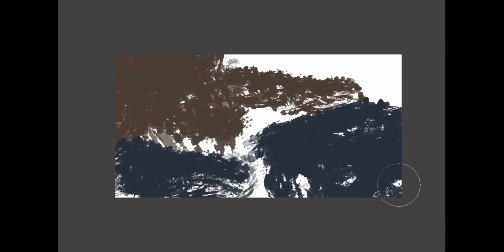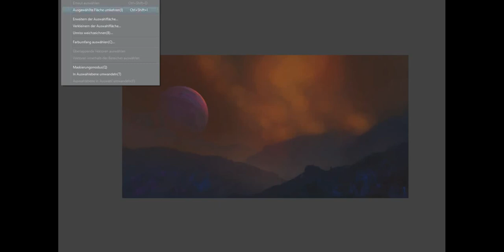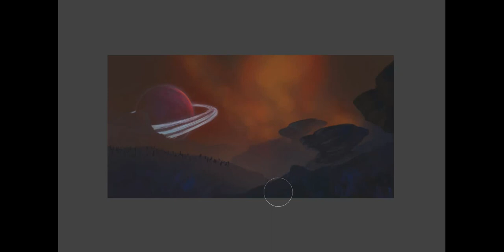"Alien World" Painting Process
Visit another world in my latest sketch. :)

Finally recorded another painting process, so I put it up here together with some of my ambient guitar playing as background tunes. :)

Painted with Clip Studio Paint.

Have fun!